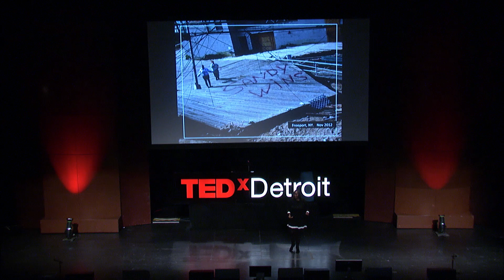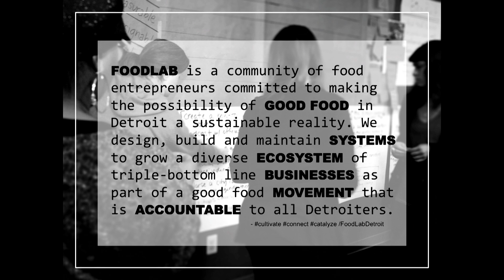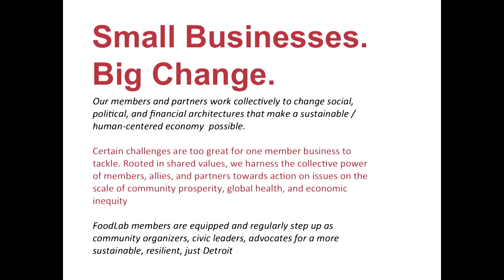Cooking up entrepreneurship | Devita Davison | TEDxDetroit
When Hurricane Sandy hit Devita’s house in Long Island, she came home to Michigan for a spell. In rediscovering her hometown, she was inspired by the good folks at FoodLab, Eastern Market and Green Garage to create Detroit Kitchen Connect.

Detroit Kitchen Connect combines all of Devita passions: entrepreneurialism, bringing people together, marketing and delicious food. DKC is part food incubator, part network weaver, part business accelerator, part test kitchen and all good. With DKC, Devita is helping the city’s food entrepreneurs serve up economic development, a thriving community and tasty cuisine.

All that hard work is starting to pay off. In one year, 13 brand new businesses have opened their doors with the help of Detroit Kitchen Connect. And people are starting to take notice. When Oprah’s The Life You Want Weekend rolled in to the Palace this past weekend, Oprah honored Devita with a “Standing O-Vation” for not only making the world a better place, but also motivating others to spark their own journey of personal change.